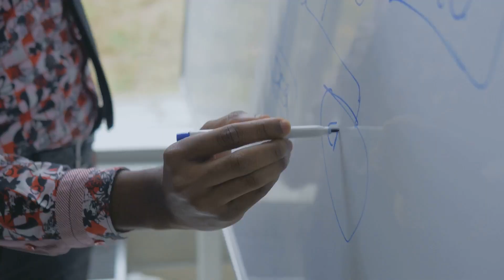Prepare to Replace Inherited Wealth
Recast Inspiration are videos for Aspiring Entrepreneurs who want to transform their future by learning the world of online business.

This video is called Your Future Wealth. It's about realizing that inheriting your parents' house is not a strategy for security. If you want a comfortable life, you have to be global, digital and entrepreneurial...and an online business gives you all three skills.

If you are ready to start your online business, take the Dominate Start Your Online Business course Dominate is the most comprehensive course you can find that gives you the big picture around the online business world, and helps you decide how you want to get in on the game without chasing every shiny apple.

I started out in the online business game believing all the gurus, only to discover that none of them laid out a clear plan for actually getting started with an online business when you have no idea what all the options are, and the best place for you to begin.

WHAT TO WATCH NEXT: If you have business ideas in your head, but you want a boost for getting started, you must FIND THE CONFIDENCE TO START YOUR BUSINESS check out

For a deeper dive into getting started read THE RECAST BOOK. Recast is my Practical Guide to Getting Started with Your Online Business. You will learn the foundational actions to take to set yourself up for success, followed by the creative actions that take you towards launching your online business. These are the practical actions no one talks about, but everyone should do BEFORE you start chasing a specific online business ‘magic’ plan.

Get more information…much more about how to move from ‘aspiring’ entrepreneur to online entrepreneur at the Ready Entrepreneur

YouTube Case Lane channel  @caselane218
Twitter X @caselaneworld
Podcast: The Ready Entrepreneur podcast available wherever you listen to podcasts

WHO IS CASE LANE? Hello, I’m Case Lane. I’m a global entrepreneur, writer, traveler and observer to the future. But to start out, I followed all the traditional paths and ended up as a lawyer, economist, corporate executive, management consultant and diplomat.

In the humblest rural small towns, or in the midst of a chaotic unregulated urban centers, action-takers who want to start a business implement their ideas, change their lives, and the community around them. I decided to bring those similar tactics to a broader audience by creating Ready Entrepreneur as a comprehensive guide for taking your business from IDEA to OPEN. And I wrote Recast, specifically to help you get started, when you have no idea how to begin your entrepreneurial journey.

I want to make sure you have practical, doable action you can take right now, to get past the obstacles that have been holding you back from pursuing your dreams. If you think this sounds right to you, subscribe to my channel, and make sure you get your free copy of 17 Quick Start Tips so that you don’t miss more great information that you can use to get started as an online entrepreneur.